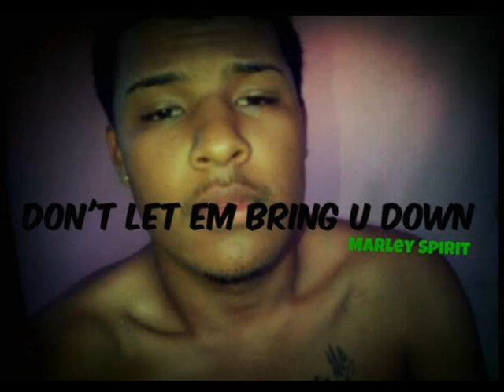Bryang-2 den 1 demos